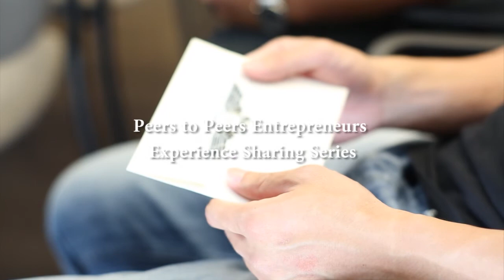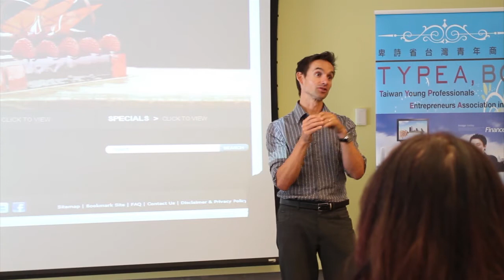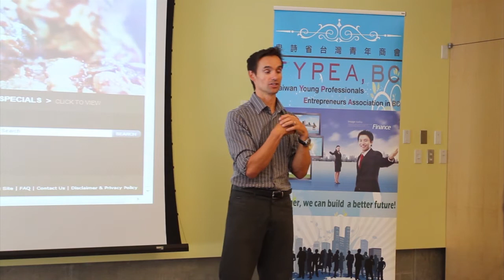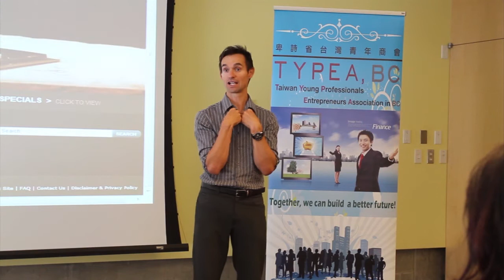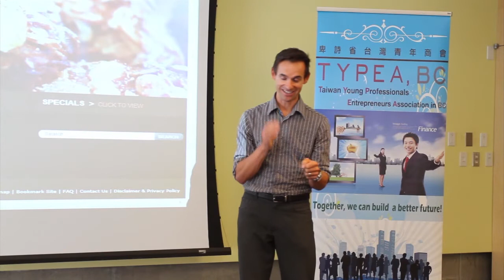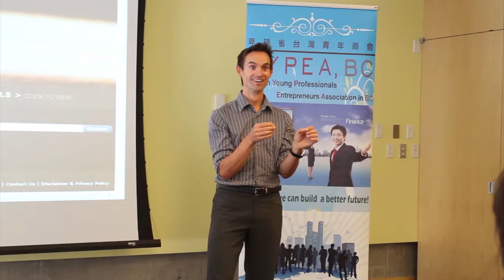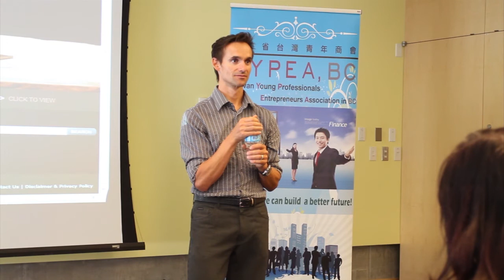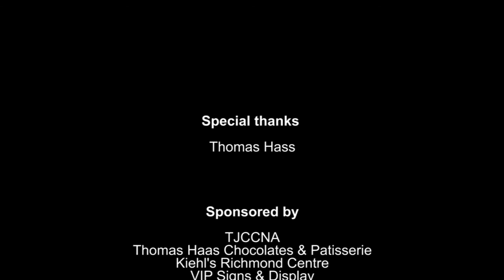Peer to Peer 1